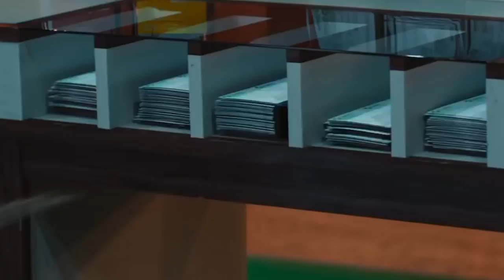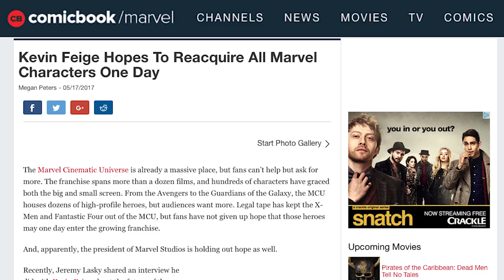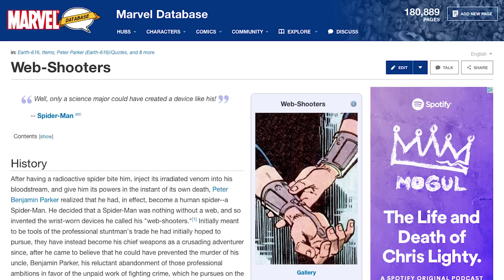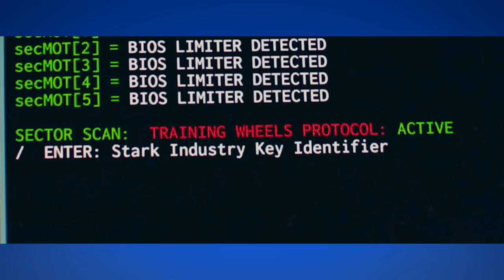Spider-Man Homecoming Final Trailer Breakdown (Easter Eggs and International Trailer Footage)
Spider-Man Homecoming's Final Trailer and International Trailer get a Full Breakdown, with all Easter Eggs and Predictions for the Spider-Man Homecoming premiere in July. Erik Voss explains everything you missed in both the Spider-Man Homecoming International trailer and Domestic trailer. Is Spider-Man's new suit too similar to Iron Man's armor? What references to The Avengers and Fantastic Four appear in this trailer? Is Donald Glover's character a good guy or a villain, and why the hell isn't he Miles Morales? What is the secret theory behind Peter Parker's vlogs?

Including these beautiful people:
Kelly Hopper
Kenny Smith
Matthew Salvas
Pony Stark
Wilhelmina Ebbesen
Daniel Hopkins
Rose Bellandi
Eric Oliver
Chris Cole
Collin Vauk
Chelsey Flynn